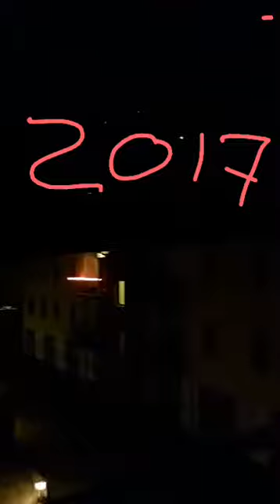capodanno 2017 in diretta